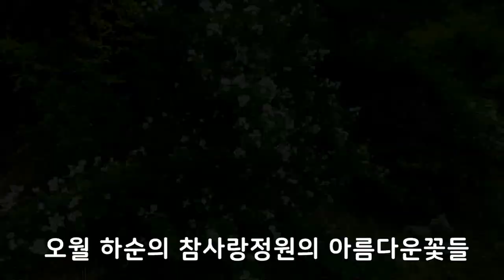참사랑정원 오월하순의 아름다운 꽃들